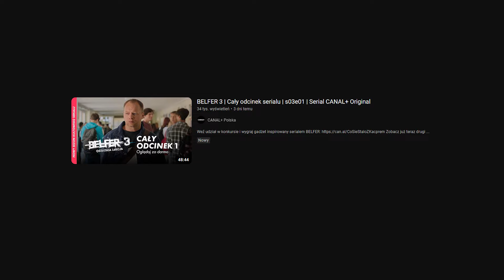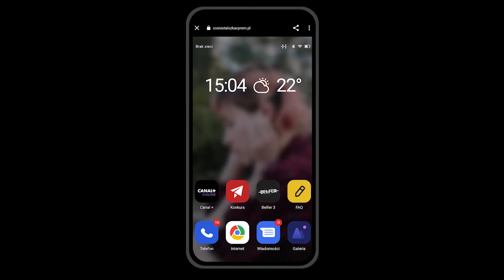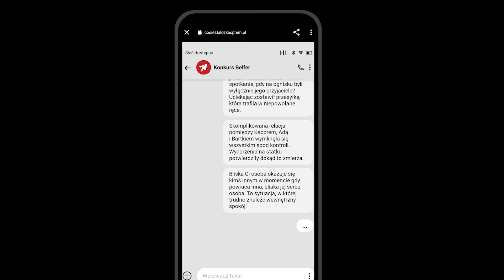BELFER - Nasz Polski Sherlock Holmes? (Ciekawostki, Podsumowanie i Konkurs)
Odcinek powstał we współpracy z Canal+